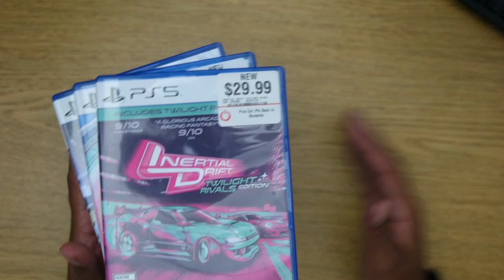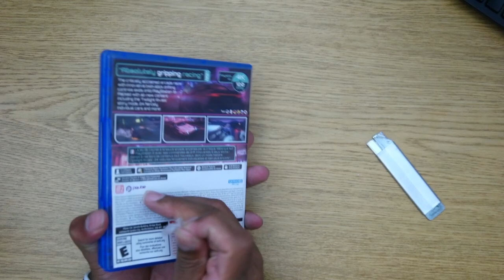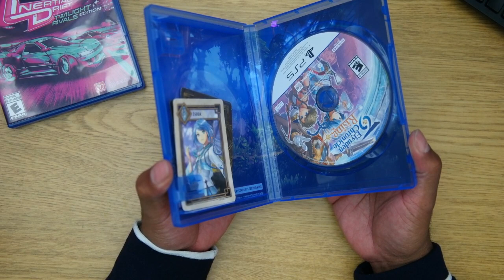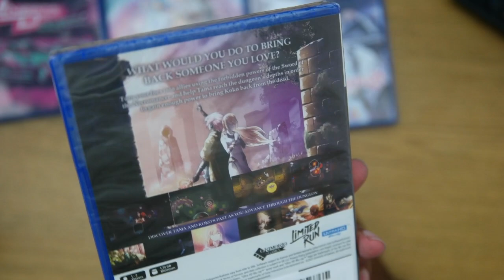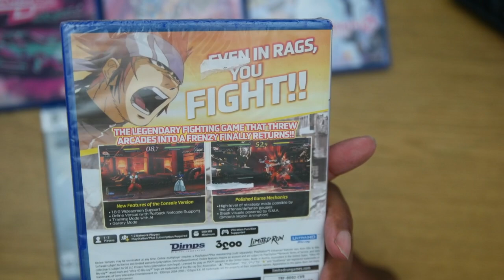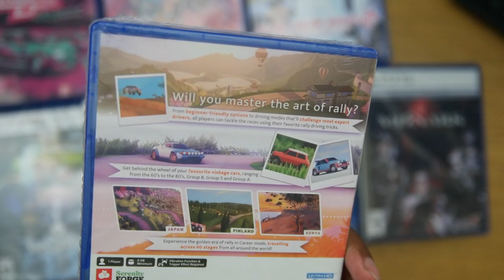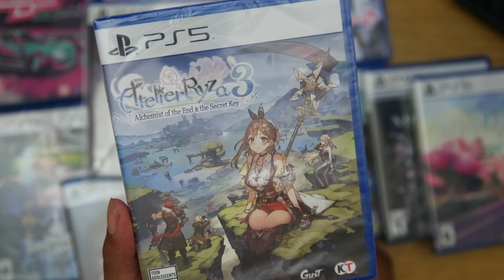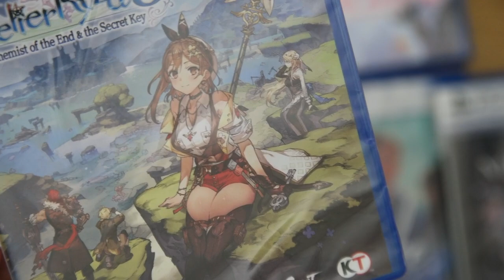ASMR PLAYSTATION 5 PICKUPS